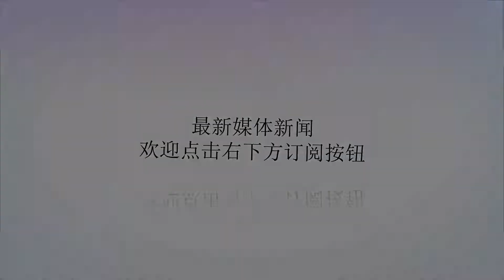四姐妹一年到头都用“肚子”致富，背后隐情让人悲哀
谢谢！四姐妹一年到头都用“肚子”致富，背后隐情让人心酸又悲哀！非常感谢你能打开我的文章，接下来在的这些内容哪怕只能给你产生一丝丝帮助，我也特别开心，真诚地感谢哦！图中这个四个女子是亲姐妹，她们都是墨西哥塔巴斯科州人，由于家庭非常的贫穷，如今通通走上了代孕的道路。开始是二姐尝到甜头，其他3姐妹见状其收入可观，也纷纷加入了这个一年到头都用“肚子”赚钱的行业。据了解，她们的主要客户是欧洲没法生育的家庭和同性恋情侣，接一个客户可以赚1万英镑，相当于她们10年的收入。